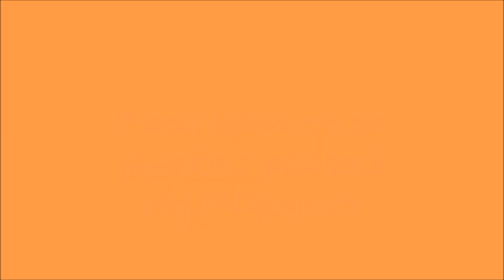ANU PINAGKAIBA NG AIRSOFT SA AIRGUN